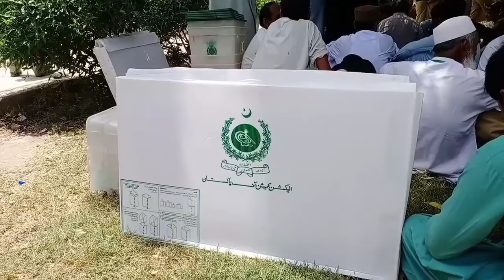Local body election 26 june 2022 umarkot kon jeti ga ?